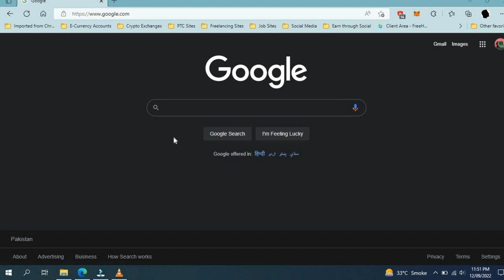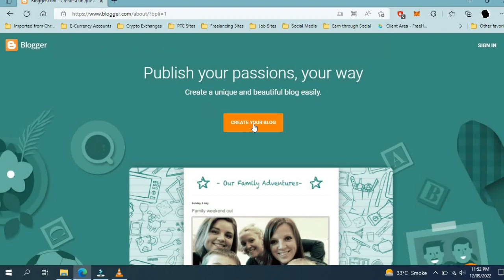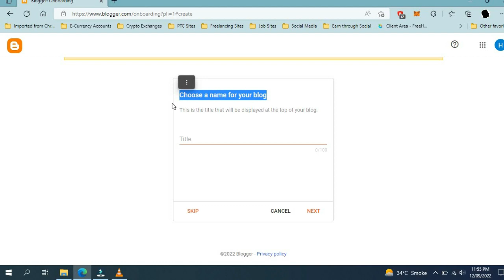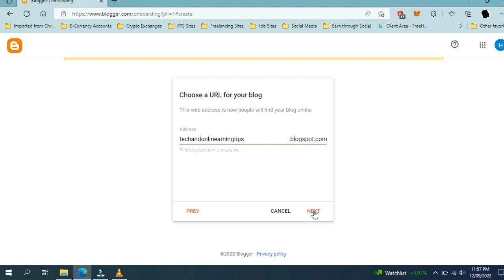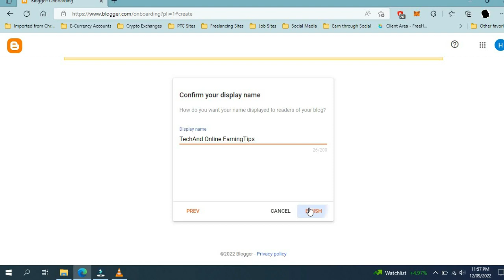How To Create Blogger Account??? | Online Earning Tips By MHK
How To Create Blogger Account???
Creating a Blogger account is a simple and straightforward process that can be done in a few easy steps.

and click on the "Create your blog" button.

Once you are logged in, you will be prompted to create a new blog by providing a title and address for your blog. You can also choose a template and customize it to your liking.

After you have set up your blog, you can start publishing posts by clicking on the "New post" button. You can add text, images, and videos to your posts and use the formatting tools to make them look the way you want.

Finally, you can customize your blog's layout and design by going to the "Layout" option in the Blogger menu. Here, you can add widgets, change the background, and more.

In summary, creating a Blogger account is easy, free and can be set up in a matter of minutes. Once you have an account, you can start creating and publishing your own content.